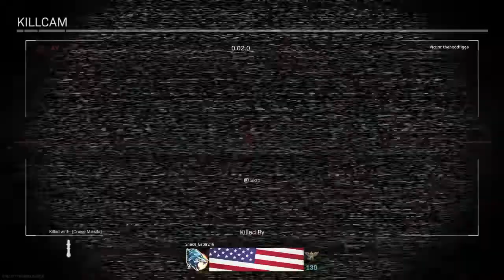Call of Duty®: Modern Warfare®_20200123182507